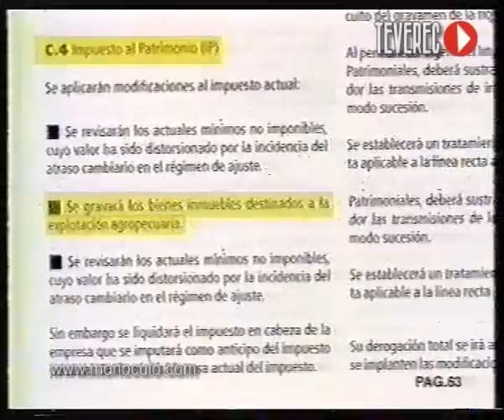Partido Colorado Batlle y los impuestos del Encuentro Progresista 1999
Jorge Batlle repasa el programa de gobierno del Encuentro Progresista mencionando los impuestos que se avecinan si resulta ganador el Frente Amplio